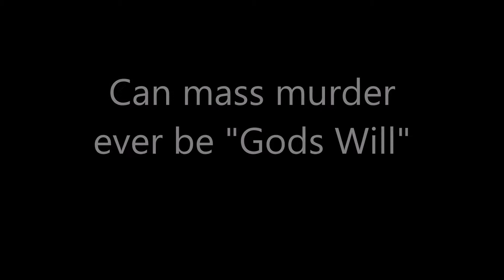First Trinity Broadcast for 2017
Dave tries to answer two questions

Why should we bless our enemies?
Would the Active Will of God ever support Terrorism or mass murder?